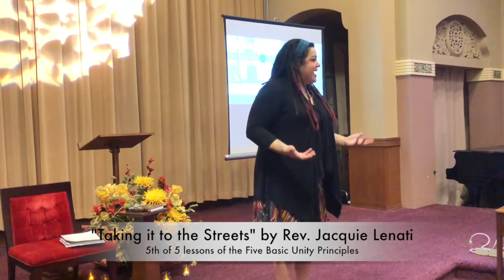"Taking it to the Streets" by Rev. Jacquie Lenati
Part 5 of a 5-part series on The Five Basic Unity Principles.
This lesson is on Basic Unity Principle #5

U-Nite Interspiritual Service
Sundays 12:15pm
Unity Temple on the Plaza